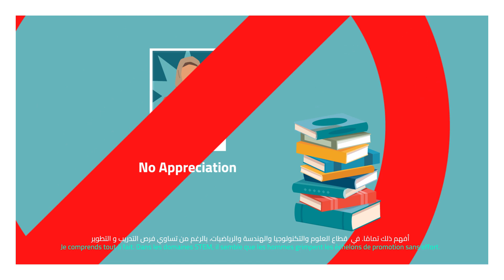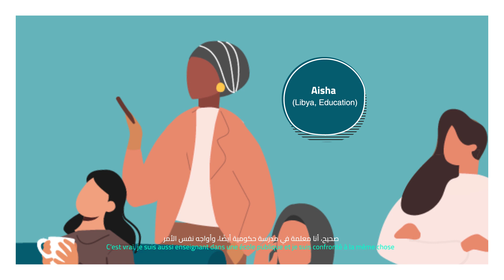Trends at work in terms of recruitment, retention & promotion of women across sectors in the MENA!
SAWI is unveiling the key findings relating to women's inclusion in workplaces across the MENA. It is the culmination of four years of rigorous research and co-creation, capturing the progress and challenges in the Recruitment, Retention, and Promotion (RRP) of women in the formal economies of the region.

How can the KIP Index and the Lived Experience Index assist employers in taking concrete actions to create inclusive workplaces?